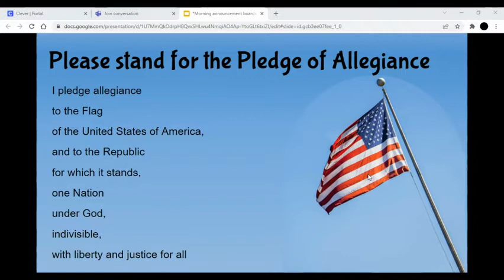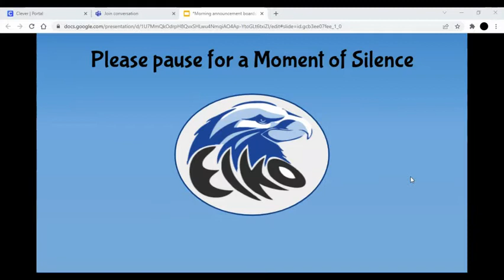Announcements: March 8, 2022